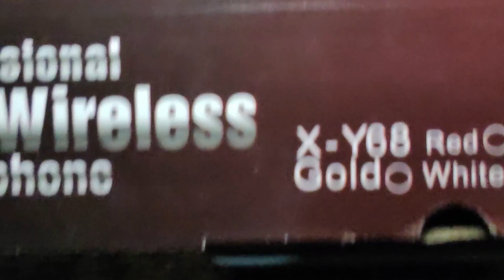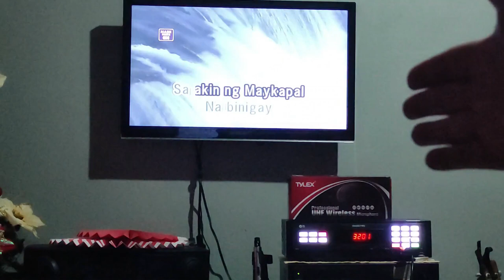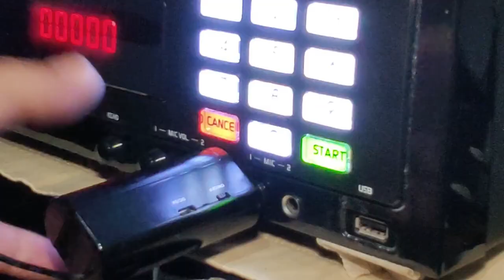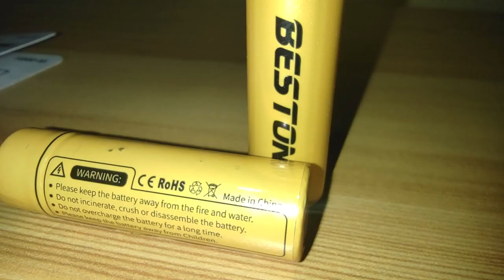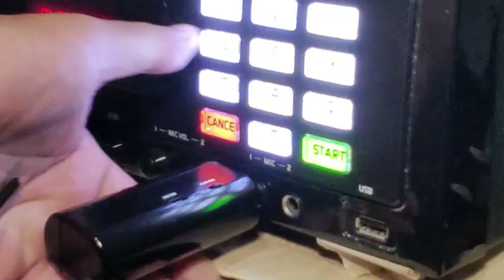Beston Double A Rechargeable Li-Ion Battery Para Sa Mga Wireless Microphone Gaya Ng Tylex X-Y68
AA Rechargeable Battery na mura pero malupet! Panoorin kung gaano ka panget ang Beston Double A na LI-ION Battery Na To, na ginamit ko sa TYLEX-XY68 Wireless Mic ko.